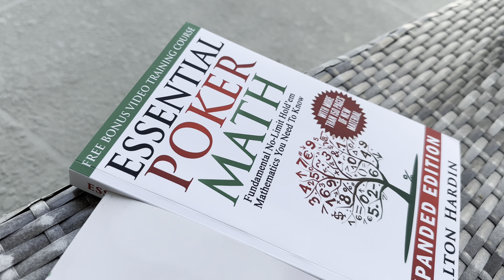2023 Florida Vacation: Day 6